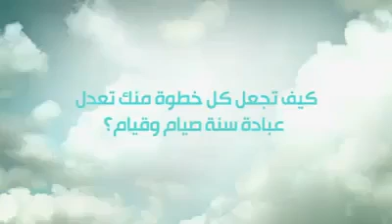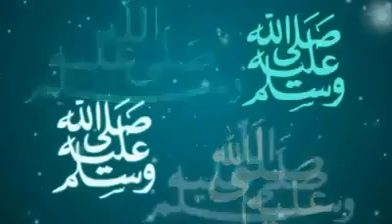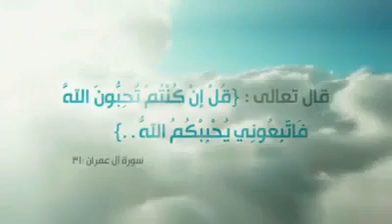سنن يوم الجمعه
عبدالله المناحي